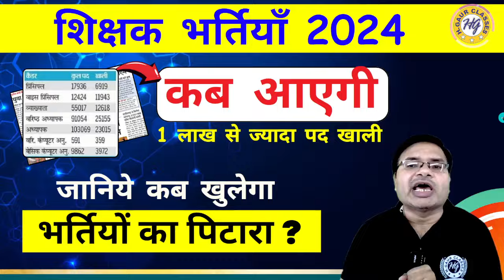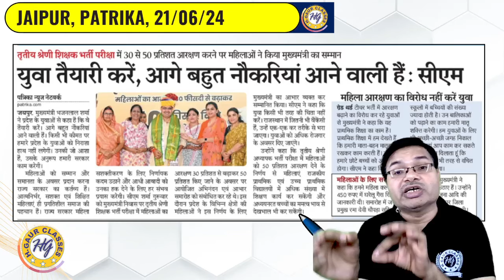जानिये कब तक आएँगी नई शिक्षक भर्तियाँ | सभी Students के लिए सुनहरा अवसर | 1st grade Vacancy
📌 Free, Paid & Demo Courses & Study Material, App Download Link या अन्य किसी भी तरह की जानकारी के लिए निचे 👇दिए गये Link पर Click करें